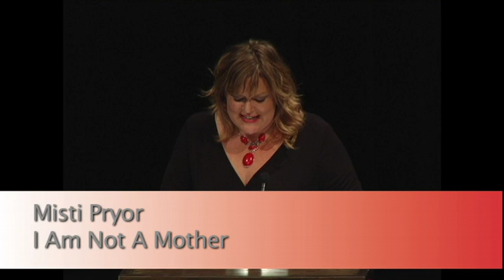Misti Pryor reading "I Am Not A Mother"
Misti has never birthed a child but is a mother figure to many.

 Listen To Your Mother Northwest Arkansas 2012 directed & produced by Lela Davidson and Stephanie McCratic